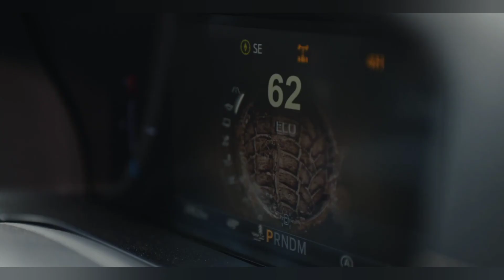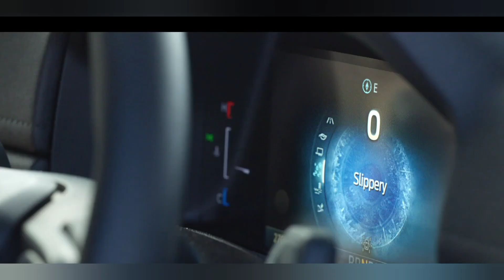2024 Ford endeavour lunch for India review on road price | features interior details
2024 Ford endeavour lunch  for India review on road price , features interior details

ford endeavour review ,
2022 ford endeavour india ,
2022 ford endeavour interior ,
ford endeavour 2024 ,
2025 ford endeavour price features interior telugu,
ford endeavour 2023 india launch ,
ford endeavour 2024 india review,
endeavour,
ford endeavour vs toyota fortuner,
ford endeavour modified,
2023 ford endeavour india launch,
2023 ford endeavour india,
ford endeavour modified,
2023 ford endeavour india launch,